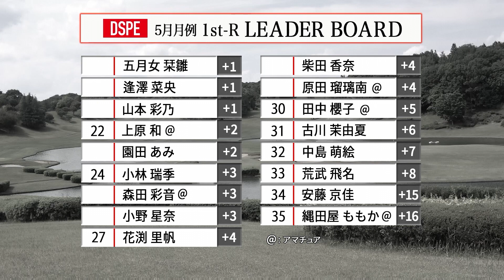【1〜5組】5月月例とっことん10番ホール【DSPE】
DSPE 5月月例競技会での1組目〜5組目までの10Hのプレーをお届けします！

【ペアリング】
1組目：縄田屋ももか＠、安藤京佳、中島萌絵
2組目：古川茉由夏※、田中櫻子＠※、原田瑠璃南＠、柴田香奈
3組目：花渕里帆、小野星奈、森田彩音＠※、小林瑞季
4組目：園田あみ、上原和＠※、山本彩乃、逢澤菜央
5組目：五月女栞雛、齊藤妙、北村優奈、高野あかり

【ゴルフ場】
サザンヤードカントリークラブ（茨城県）

【DSPEメンバー】
逢澤 菜央
安藤 京佳
飯田 真梨
伊藤 真利奈
今井 鮎美
大須賀 望
識西 諭里
小野 星奈
笠井 紗夏
北村 優奈
木村 怜衣
小林 瑞季
齊藤 妙
柴田 香奈
四村 彩也香
鈴木 絢賀
鈴木 千晴
瀬賀 百花
関野 愛美
五月女 栞雛
園田 あみ
高野 あかり
中島 萌絵
縄田屋 ももか
乗富 結
花渕 里帆
原田 瑠璃南
平塚 新夢
皆吉 愛寿香
本 明夏
山本 彩乃
和久井 麻由